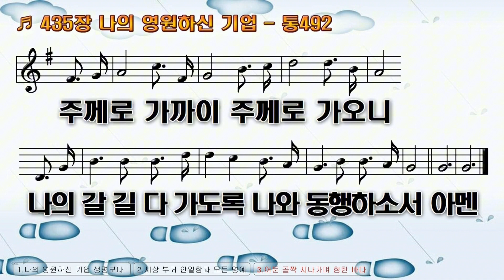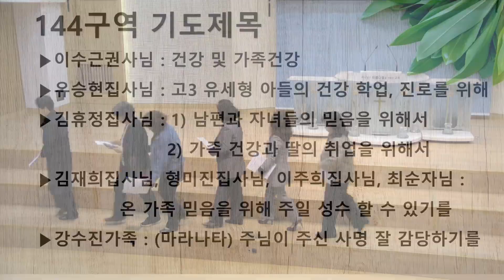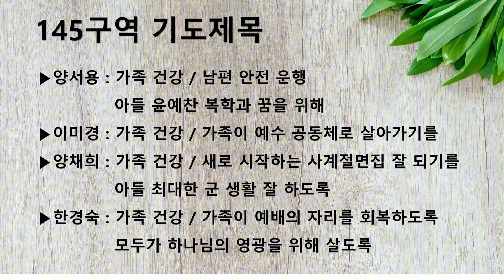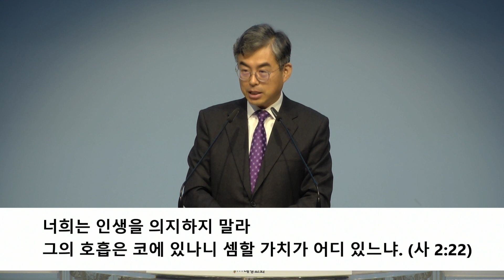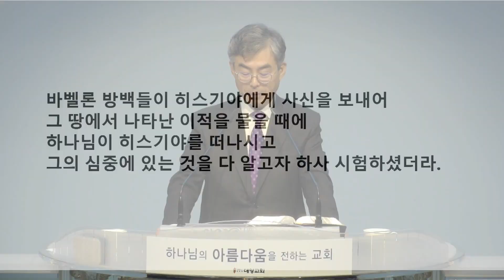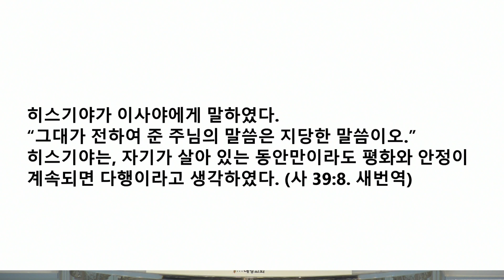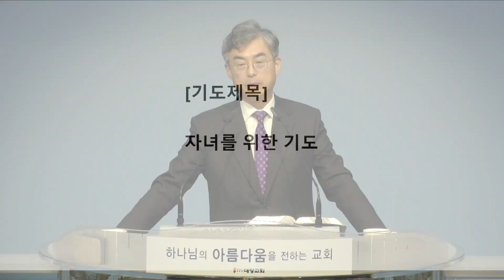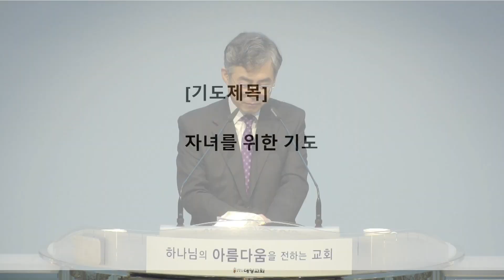20240410 수요기도회